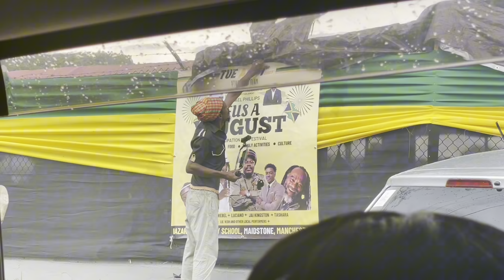Emancipation Day Maidstone, Jamaica | VLOG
We attend Jamaica's Fus A August Emancipation Day Festival, with special guest performances from Chris Martin, Ernie Smith, Tony Rebel, Nadine Sutherland, and more! Enjoy!